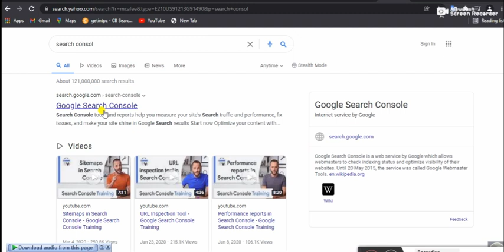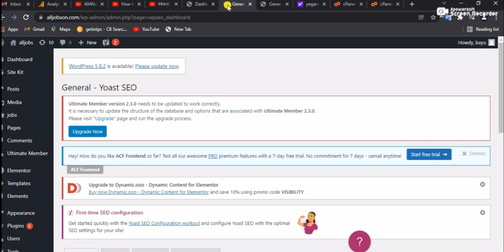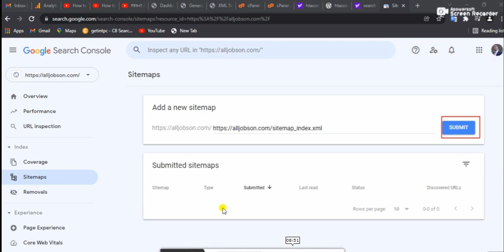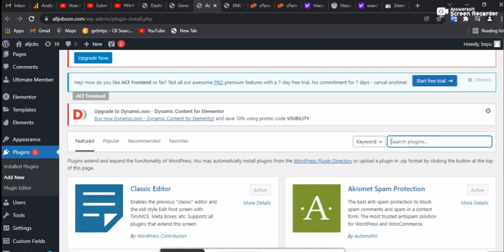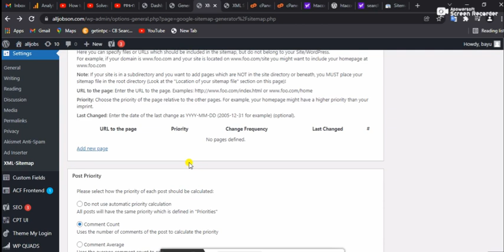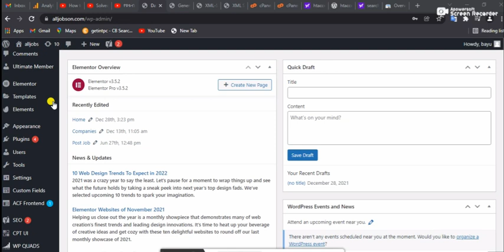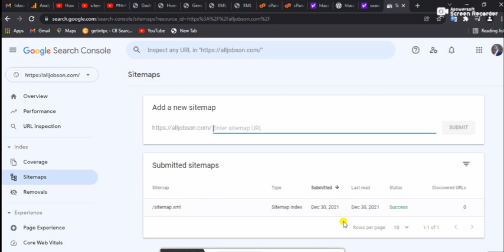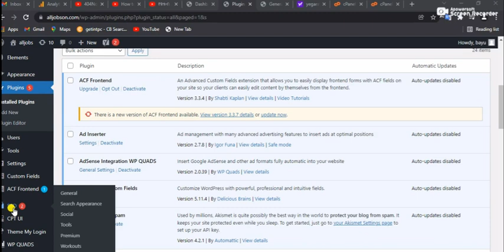how to add sitmap and how to solve this error amharic